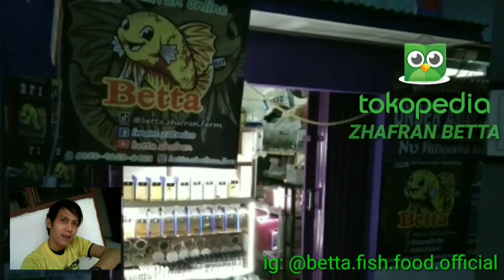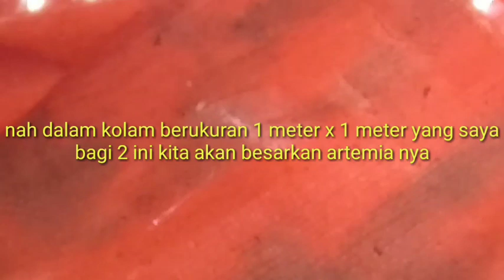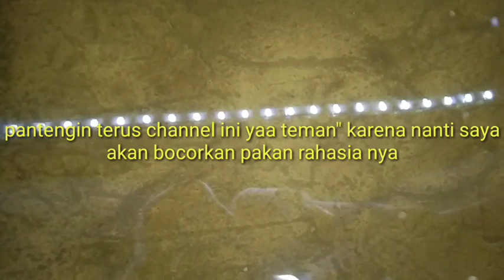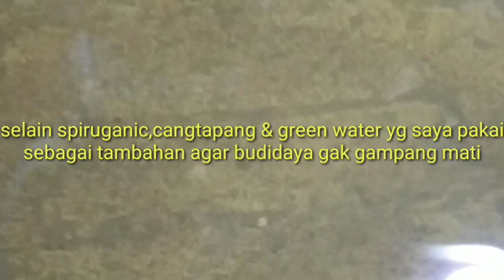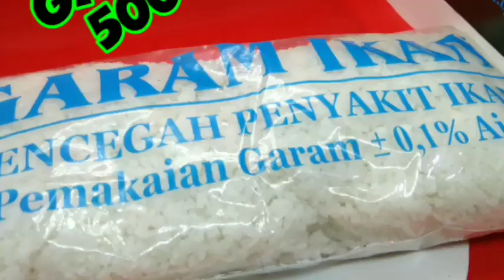CARA MEMBESARKAN ARTEMIA DI KOLAM IN DOOR EMANG BISA??